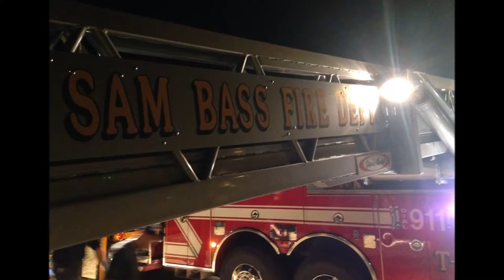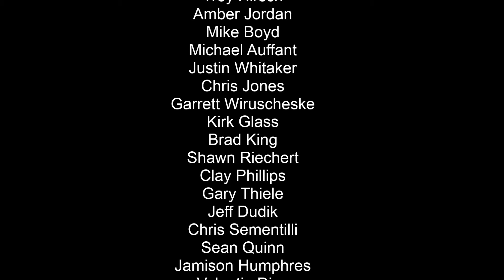Sam Bass Fire Department 2015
Highlights, calls, training and PR from 2015 at Sam Bass Fire Department in Round Rock, TX